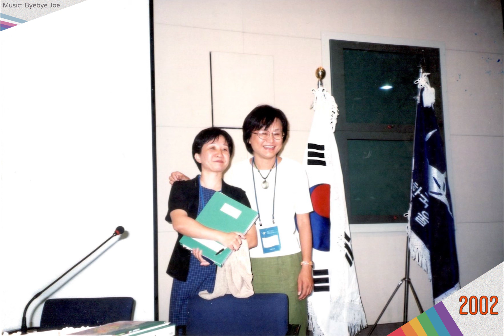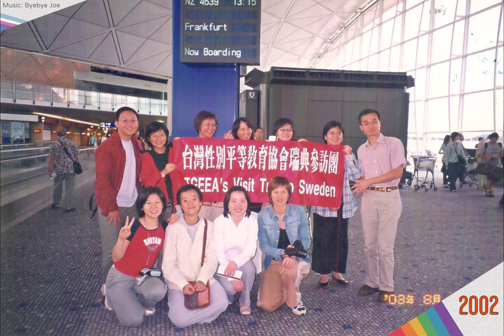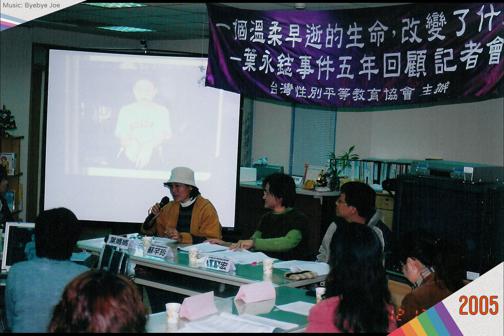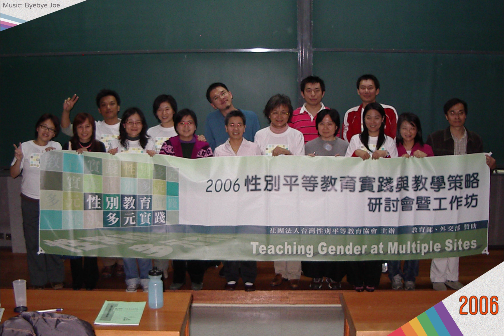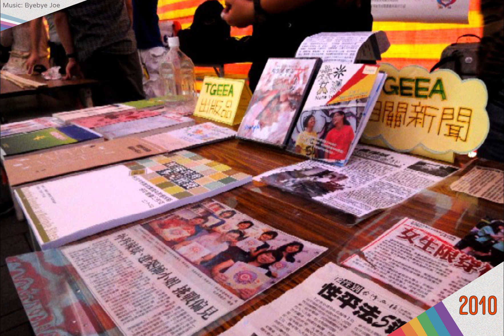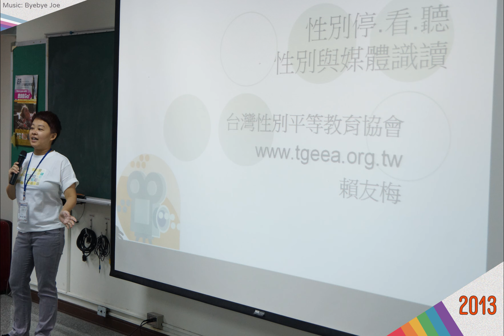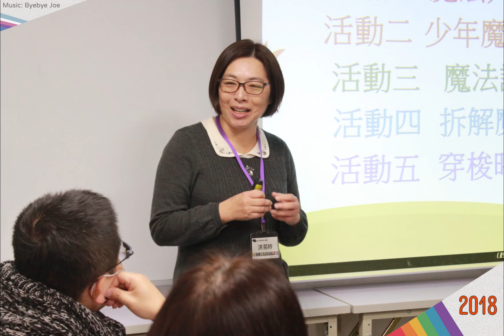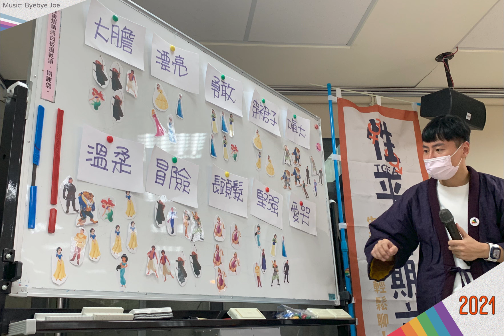TGEEA 20 年回顧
「GENDER 20 了！台灣性別平等教育協會 20 週年感恩茶會」入場影片

Music credit to： @byebyejoe6125